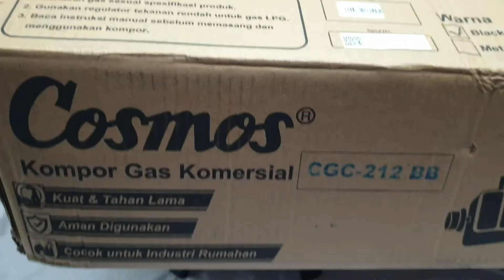Unboxing Kompor Gas Komersial Cosmos CGC 212 BB BG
Tokopedia :
Beli Kompor Gas Komersial 1 Tungku Cosmos CGC 212 BB/BG - 212BB - 212BG
di toko elmart di Tokopedia dengan Bebas Ongkir, Sekarang!

Cosmos CGC 212BB /BG
Kompor Gas Komersil 1 Tungku Grey dapat menompang beban atau perabotan yang besar dan berat dengan baik. Sangat cocok untuk keperluan komersial, seperti restoran, rumah makan dan lainnya. Terbuat dari material cor yang kuat dan kokoh.

Nama Produk
Cosmos Kompor Gas Komersil 1 Tungku
Tipe CGC-212-BB /BG
Tipe Api Biru
Konsumsi Gas 9.8 kW
Berat 7.4 Kg
Warna Hitam
Garansi 1 Tahun
Dimensi (P x L x T)
61.6 cm x 38.6 cm x 16.3 cm
Ukrn brg : D 33cm T 10cm P 56cm
Bahan Material Besi Cor

CGC-212 BB /BG merupakan kompor dengan gas tekanan rendah. Pemantik tahan hingga ≥5 tahun. Sangat cocok untuk resto, rumah makan, atau bisnis kuliner.

· Automatic plezo electric
· Double jet
· Low pressure gas

COSMOS Kompor Cor 1 Tungku - CGC-212 BB /BG

COSMOS Kompor Cor 1 Tungku - CGC-212 BB kompor mawar atau kompor komersial yang dapat Anda jadikan pilihan untuk kebutuhan usaha rumah makan Anda. Dibekali dengan double ring burner sehingga api lebih besar maksimal dan rata, memasak lebih cepat. Pemantik otomatis tidak perlu menggunakan korek api, lebih mudah dan praktis.

Detail:
- Tipe: CGC-212 BB /BG
- Tipe Api Biru
- Warna Hitam